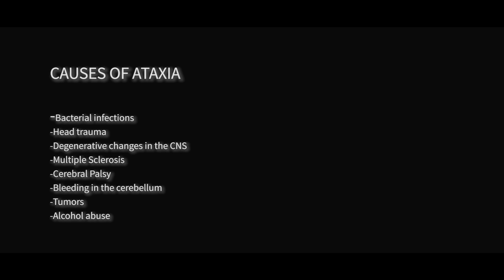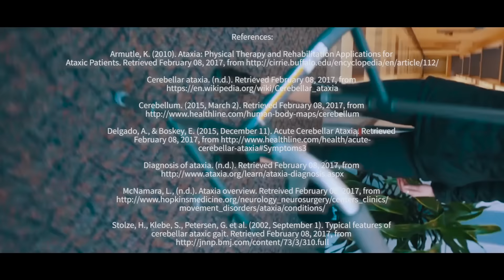Ataxia/Cerebellar Gait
Shawn Zahir & Andrea Danton